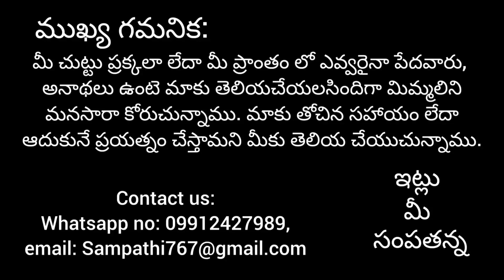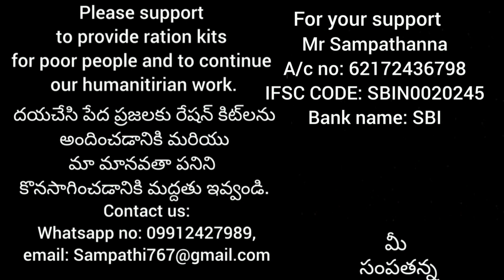Helping To Orphan Blind Man | Full Video | Thirumalagiri Village | Mr Sampathanna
I'm helping to orphan blind man at the thirumalagiri village , thirumalagiri mandal, suryapet district, telangana state of india  in live, friend if you like my humanitarian work then definitely like share the video and if you are new to our channel for the first time then don't forget to subscribe the channel.